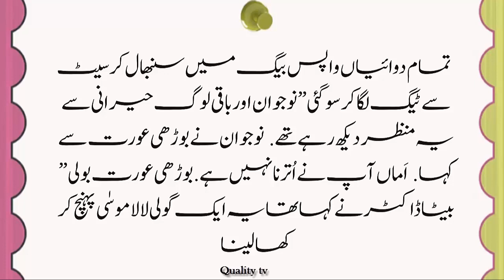Emotional Story of woman - Emotional Moral Story in Urdu - Best Emotional Moral Stories In Urdu 2020